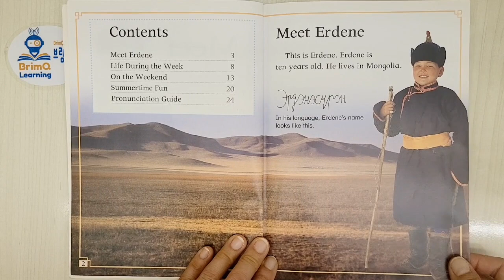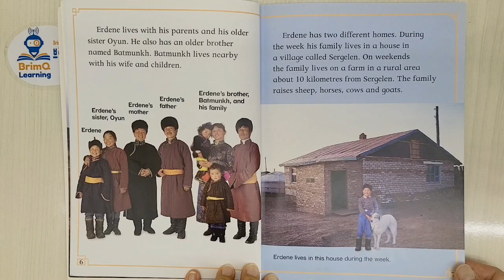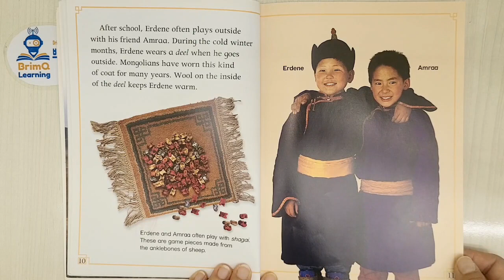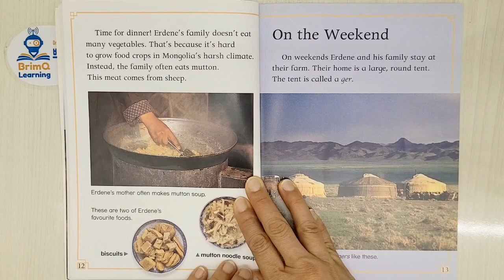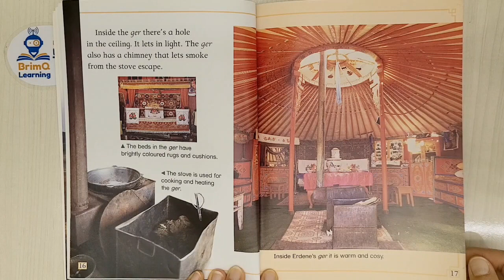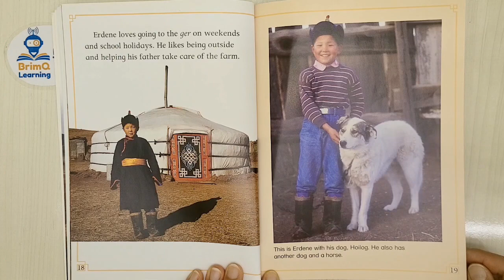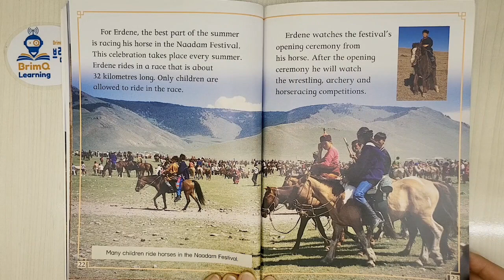Meet Erdene (four corners)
Title : Meet Erdene (four corners)
자체 제작된 영어 원서 집중듣기를 해보세요 그리고 책을 읽은 후, 브림큐러닝 원서 북퀴즈와 단어퀴즈를 풀어보세요. 재미난 영어책읽기로 탄탄한 영어실력을 쌓을수 있습니다.
Listen to the original English video produced by BrimQ Learning.
And after reading the book, try solving the original book quiz and word quiz on BrimQ Learning You can build strong English skills by reading interesting English books.